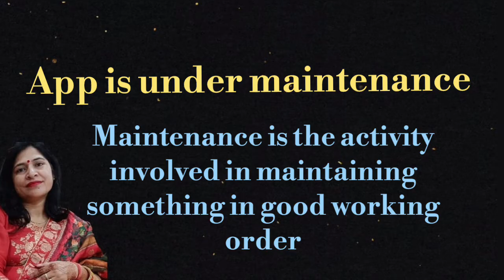App is under maintenance meaning l meaning of app is under maintenance l vocabulary